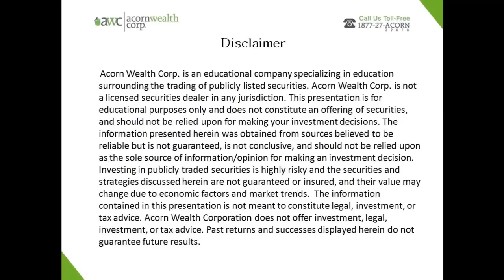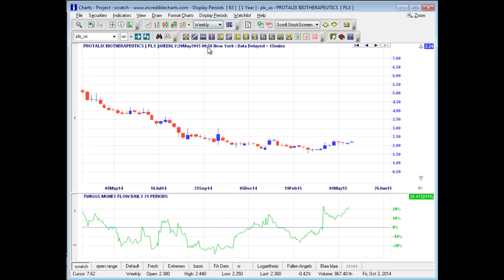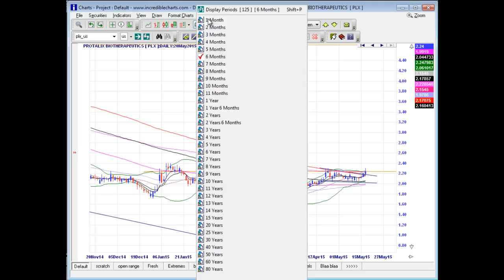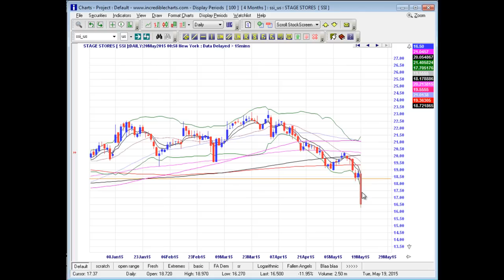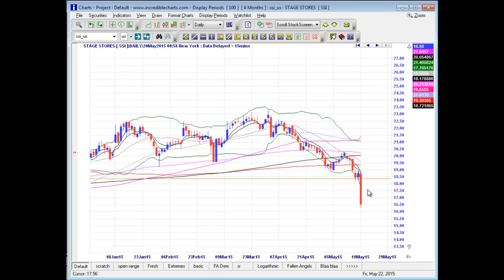Executive Summary Setup for May 20th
A full breakdown of where the market may be headed next as well as short setups on AA, LNCO and SSI as well as long setups on ENZ, PLX.